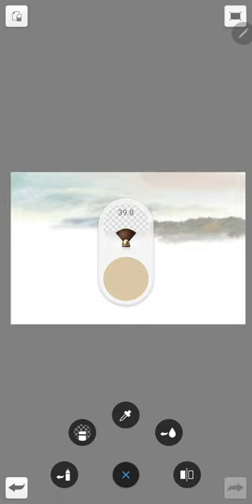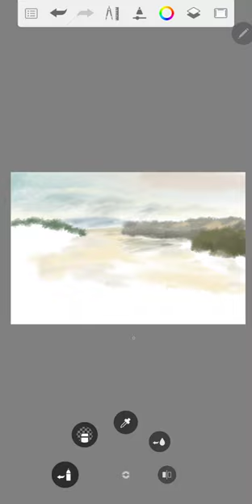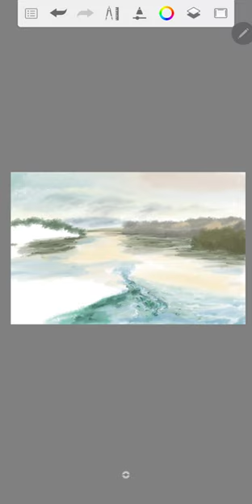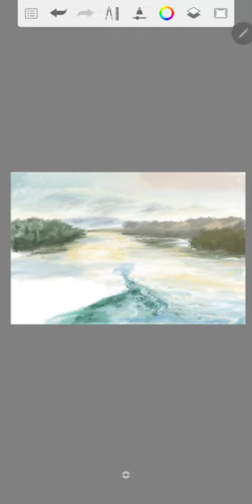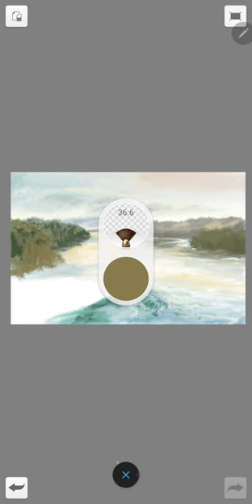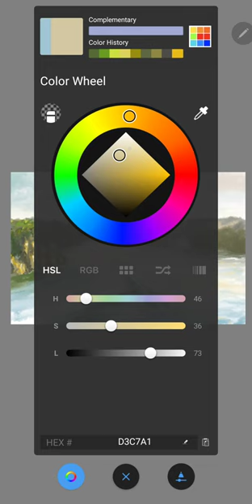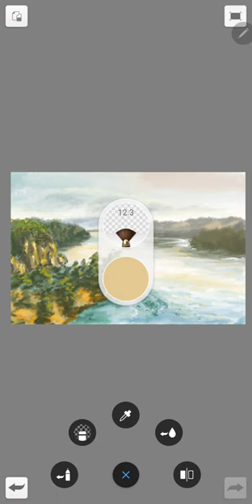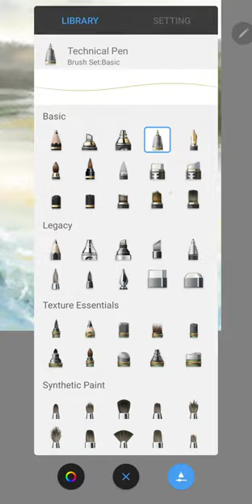How to paint impressionist art, loose brushstrokes using Sketchbook with Mayra Valderrama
DIY impressionist painting tutorial. Learn how to use loose brushstrokes to paint using Sketchbook @SketchbookPro  app.